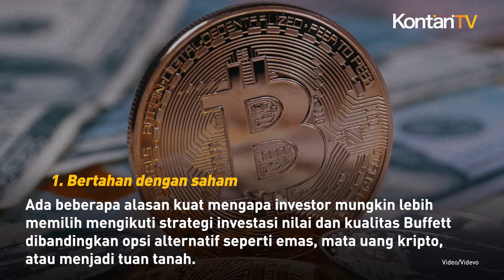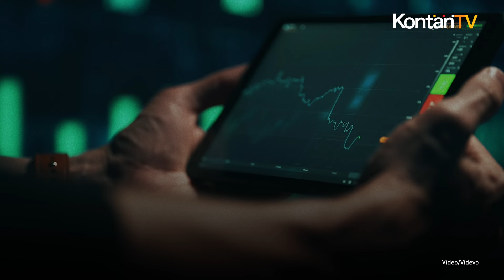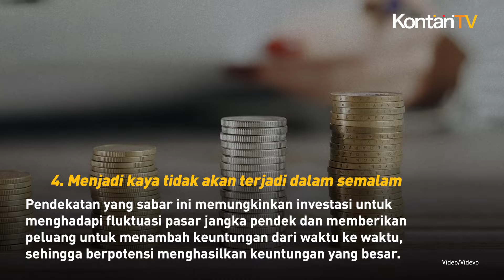Aset yang Dipilih Warren Buffett untuk Jadi Kaya Raya, Emas dan Kripto | KONTAN News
Warren Buffett adalah salah satu investor paling sukses sepanjang masa.

Oracle of Omaha telah mengumpulkan kekayaan senilai lebih dari US$ 100 miliar. Para investor dapat menggunakan ajarannya untuk meningkatkan portofolionya.

Melansir The Motley Fool dan Newtraderu.com, berikut sejumlah cara yang dilakukan Warren Buffett untuk menjadi kaya:
1. Bertahan dengan saham
2. Kualitas tim manajemen
3. Kembali ke fundamental
4. Menjadi kaya tidak akan terjadi dalam semalam